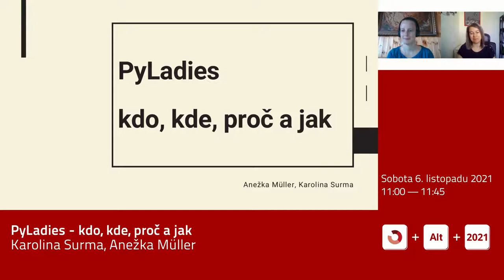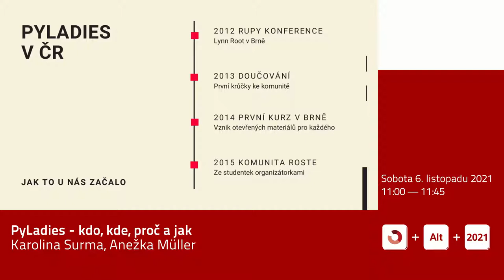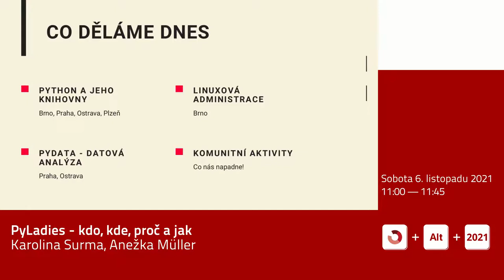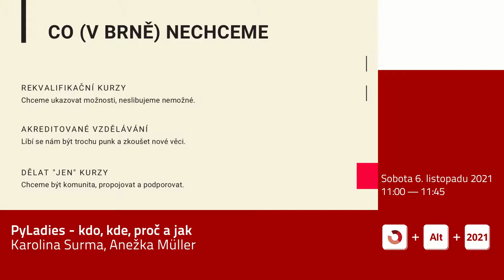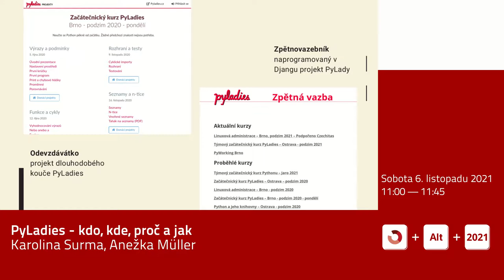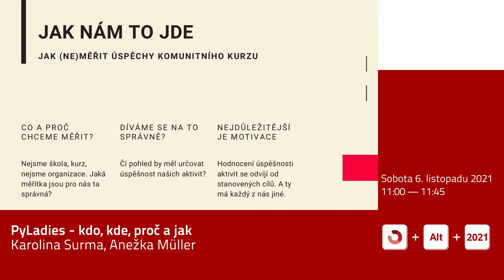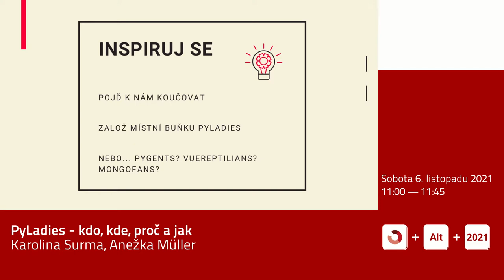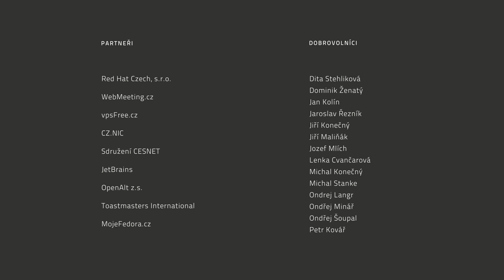Karolina Surma, Anežka Müller: PyLadies - kdo, kde, proč a jak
O kurzech Pythonu pod mezinárodní hlavičkou PyLadies slyšel kdekdo. Během této přednášky ti povíme víc o tom, jaké aktivity a jakým způsobem pořádáme, proč jsme se do toho pustily a jak nám to škáluje. Zmíníme se také o limitech, se kterými je třeba v tomhle formátu počítat. Závěrem se dozvíš, jak jednoduše se můžeš zapojit do našich aktivit nebo uspořádat vlastní akci pod hlavičkou PyLadies.